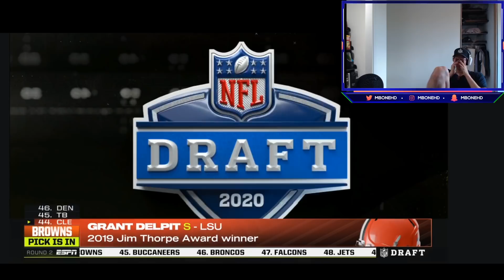Chicago Bears Draft Cole Kmet - Bears Fan Reacts (RAGE)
With the 43rd pick in the 2nd round of 2020 NFL Draft the Chicago Bears selected Cole Kmet, Tight End out of Notre Dame.